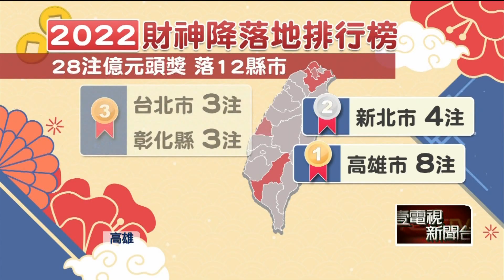財神爺愛店！ 全台最旺彩券行在「這」 億元頭獎開出8注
過年很多人喜歡買彩券，試試手氣，根據台彩統計，2022年財神爺降落的地方，高雄超級旺，全台開出28注億元頭獎，其中高雄就開出8注，包含3注威力彩和5注大樂透，占總注數的29％，特別受財神爺眷顧。像是前幾天，高雄又有彩卷行連續2天被刮出100萬大獎，業者也放鞭炮慶賀。